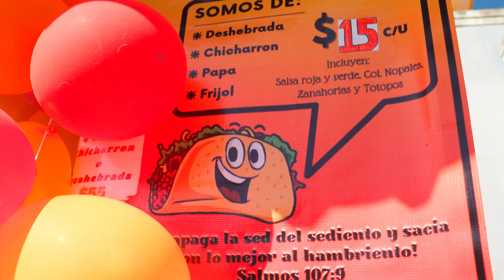Amor al Vapor - (Tacos al Vapor estilo Jalisco)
Los Tacos al Vapor son una de mis comidas favoritas, bien hechos son algo espectacular. Aquí les dejo un pequeño video que muestra lo que siento por Mi Amor al Vapor. Los tacos al vapor.

¡Bienvenido a Camara Tragon! Este canal es una carta de amor a la comida, donde podrás satisfacer tus tragonas necesidades de mirar un vídeo de comida mientras comes. ¡O pensar en que vas a comer mientras estás desayunando! (Yo se que lo haces, no me digas que no).

Ya sea cocinando maravillosas recetas o probando deliciosas comidas alrededor del mundo 🌍 🌎 🌏 aquí me tienes CAMARA TRAGON!